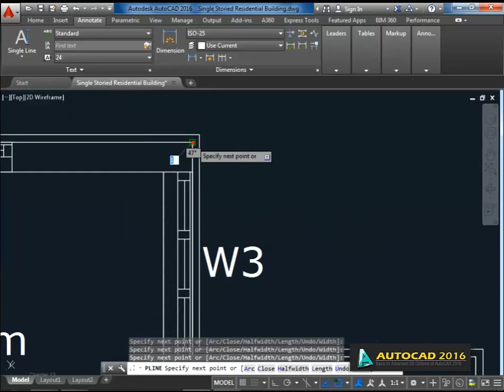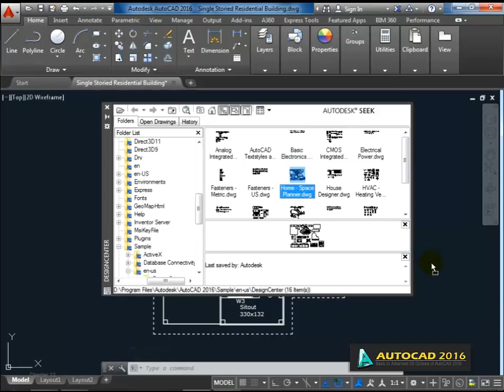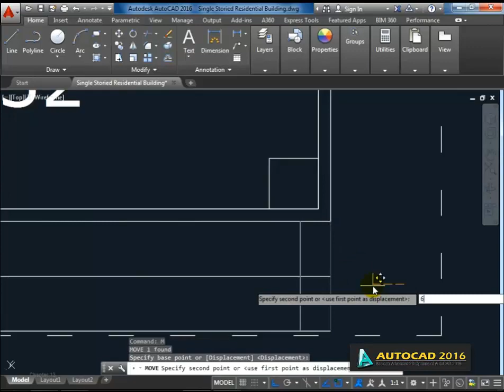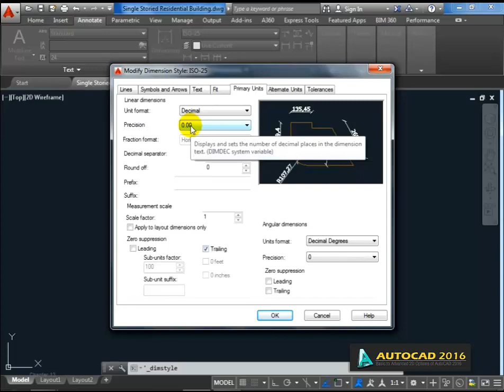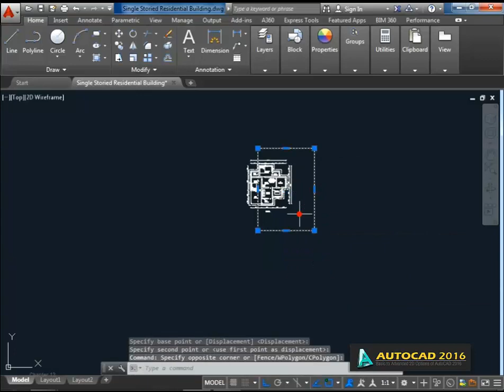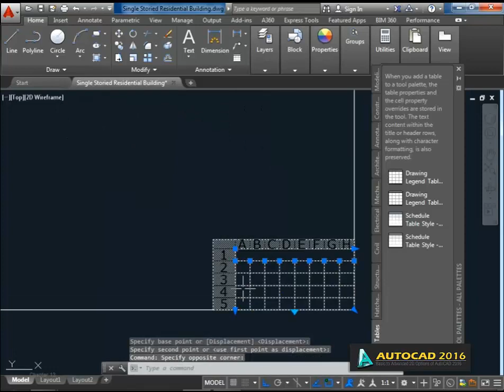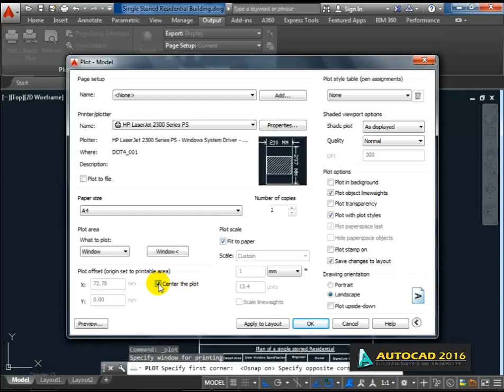AutoCAD 2016 CHAPTER 13